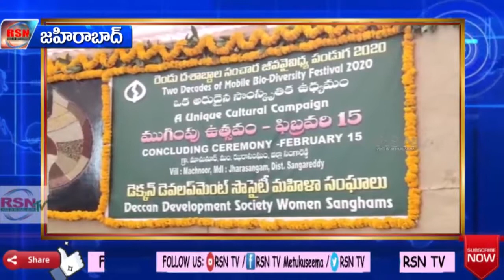ఝారసంఘం | పాతాపంటలే ప్రజలకు శ్రేయస్సకారం | డిడియస్ సంస్థ | కలెక్టర్ హన్మంత్ రావు || RSNTVTelangana